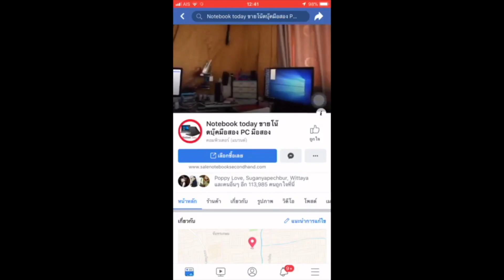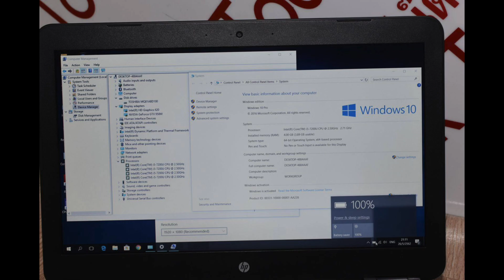โน๊ตบุ๊คมือสอง HP Pavilion 15 bc302TX core i5 2.7g GTX950m 4g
ขายของแรงสภาพสวย เจน7ล่าสุดในห้าง ประกัน0ออนไซค์ถึงบ้าน เหลือถึง 8 เดือน HP Pavilion 15 bc302TX เจน7 ทำงานสมูทมากครับ แบตนานมาก 4ชม.อยู่กับการใช้งานของโปรแกรมนั้นๆด้วย จอใหญ่15.6นิ้ว FHD ตามงานหนักเบาคีบอดเต็มบางๆเบาๆ CPU Core i5 7200u (2.50 GHz, boost 3.10 ) การดจอแรงมาก nvidia GTX950m 4g ddr5 192bit แรงมากๆครับ ทำงานเล่นเกมโหดๆได้ครบสูตร HD1000g Ram DDR4 4g bus2400 +การ์ดจอ intel hd620 แรงมากเล่นเกมส์ออฟลายปัจจุบัน pes2018 call of8 gtav ได้เลย wifi bc HDMI,vga,Wireless,Bluetooth,LAN,Modem,wifi 2เสาแรงเท่าแลนเครื่องสวยปรกดีหมดทุกอย่าง สภาพสวยมาก95% รูปจริงตัวนี้เหมือนใหม่ครับ ประหยัดไปเยอะ ทำงานด้วย windows10 แถม ประกันร้านอีก 1 เดือนครับ หายากคุ้มมากๆครับ ของใหม่ 19000 เราปล่อยเพียง 15500 บาทเท่านั้นเองครับรับไปไม่ผิดหวังแน่นอน CPU Intel Core i5-7200U (2.5 GHz, 3 MB L3 Cache, up to 3.10 GHz) Chipset Mobile Intel Express Chipset Graphic System Graphic Card NVIDIA GeForce GTX 950M (4GB GDDR5) Display Size 15.6 inch (1920x1080) Full HD Type Anti Glare – จอด้าน Main Memory Memory 4 GB DDR4 Hard Disk Drive Hard Disk 1 TB 5400 RPM Optical Disc Drive Drive No Connection Wireless Lan 802.11 ac Wi-Fi + Bluetooth v4.2 Bluetooth LAN SIM (3G) Operating System OS Bundle DOS Operating System Web Camera Details HP Wide Vision Battery Type 3-Cell Li-ion Warranty Detail 2 Year Onsite Service Insurance ไม่มีให้ Port & Interface USB 2.0 1 USB 3.0 USB 3.0 Type C USB 3.1 2 USB 3.1 Type C Display Port D-Sub/VGA Thunderbolt HDMI Card Reader 1 multi-format SD media card reader Express Slot Finger Print Keyboard Keyboard Type Chiclet Keyboard Backlit Numpad Body Color Black Weight 2.20 Material Plastic Update วันที่วางจำหน่าย วันที่อัพเดท 18 ธ.ค. 2560 ราคา 15,500.00 บาท